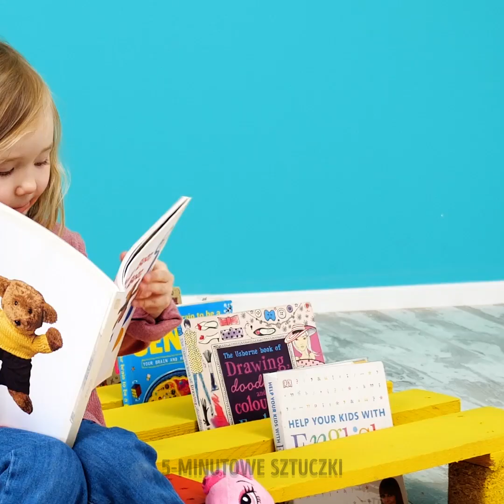Urocza tratwa zrobiona z palety || Projekty i pomysły DIY z drewnianych palet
Zabawmy się w ekstremalnych budowniczych. Dzisiaj poznacie mnóstwo pomysłów, które można zrealizować z drewna. Puśćcie wodze fantazji i wypełnijcie swój dom i ogród niesamowitymi rękodziełami, które wszystkich zaskoczą. Od teraz będziecie mieli ochotę nieustannie budować piękne i przydatne przedmioty do dekoracji wnętrz oraz wykorzystać wolną przestrzeń, którą dysponujecie.

W tym filmiku zobaczycie sporo pomysłów budowlanych i projektów przeróbek z wykorzystaniem drewna, które macie w domu. Stworzycie idealny stojak na rowery. Zrobicie wieszak na płaszcze i szafkę łazienkową. Zachęcamy was do zbudowania huśtawki w ogrodzie, a także barku kawowego na spotkania z przyjaciółmi. A jeśli macie romantyczną naturę, to możecie przygotować dekorację ze świecami.

CZAS:
03:01 - Szafka na buty
03:37 - Łazienkowy organizer
05:24 - Wiszący regał na książki DIY
06:00 - Jacuzzi w ogrodzie
09:35 - Domowy ogródek